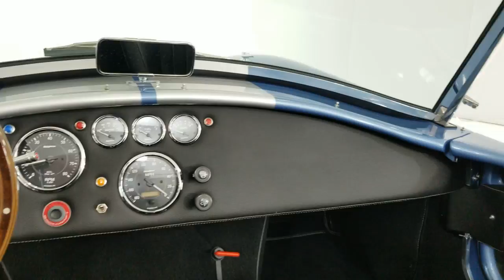1965 Shelby Backdraft_Cobra Carrollton TX MT1015T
Avio Metallic Used 1965 Shelby Backdraft_Cobra available in Carrollton, Texas at Earth Motorcars.
1965 Shelby Backdraft_Cobra Ford Racing 427 - Stunning Build - Stock#: MT1015T - VIN#: AE9BMAAH1K1MT1015

Earth Motorcars
3216 Kellway Drive. Suite 132

Earth MotorCars is Proud to Present This: 1965 Shelby Backdraft Cobra Clean CARFAX. This stunning Cobra is ready to go anywhere.Features Include:427ci Ford Racing Iconic V8 EngineBlack Engine BayCeramic Coated Headers480 Horsepower500 ft/lbs of TorqueDart SHP 351W BlockEagle Forged Crank 4-Inch StrokeEagle Forged I Beam RodsMahle Forged PistonsEdelbrock Intake ManifoldComp Hydraulic Roller Cam (Intake .576 / Exhaust .600)Comp Hydraulic Roller Lifter KitRoller Rocker Arms 1.6 RatioHolley 770cfm Street Avenger Carburetor w/Electric ChokeFord Motorsports High Volume Oil PumpFord Motorsports Valve CoversFord Motorsports Air CleanerEdelbrock Water PumpMoroso 8ct Oil Pan and PickupBillet Specialties Wire Loom Brackets w/Ford Motorsports WiresBMW E36 suspension w/independent rearBMW four wheel disc brakesFord Motorsports Billet Street FlywheelEdelbrock Mechanical Fuel PumpPower Master Chrome One Wire 100 AMP AlternatorPower Master Starter MotorTremec 5-Speed Manual TransmissionAdjustable Suspension18-Inch Knock-Off WheelsTeakwood Steering WheelPolished Roll Bar & TowThis vehicle is also eligible for our EXCLUSIONARY EXTENDED WARRANTY that covers a wide variety of components (certain exclusions apply). Please ask your sales representative for details. Welcome to Dallas Fort Worths Premier Luxury Exotic and Classic Cars Dealership. We specialize in offering the Finest Vehicles Providing Outstanding Customer Service Obtaining the Best Financing Options and Stocking a Large Selection of Luxury Vehicles Exotics Classic Cars and More! See for Yourself what Thousands of Customers have Discovered over the Years and Make your Next Purchase from Earth MotorCars! Our Goal is to Make you a Customer for Life!